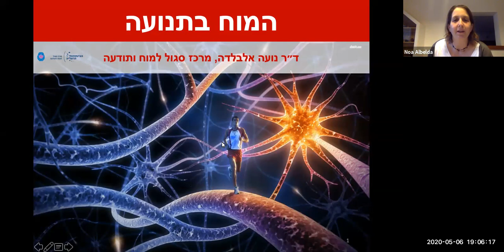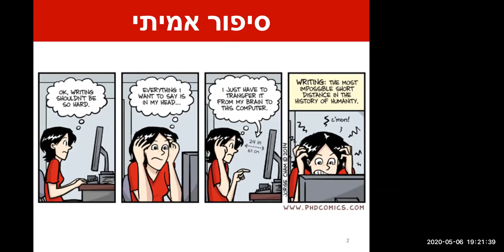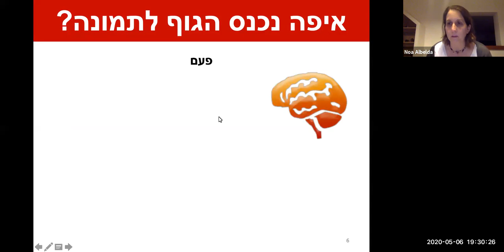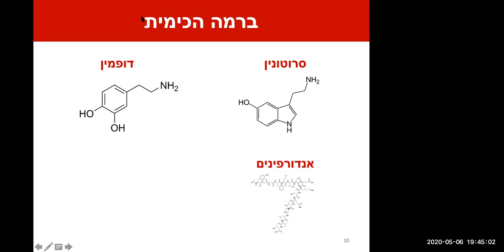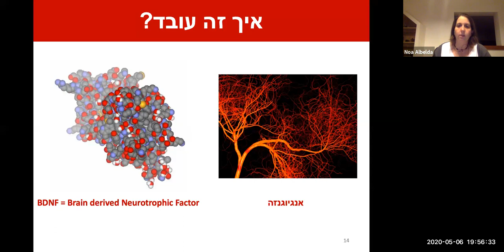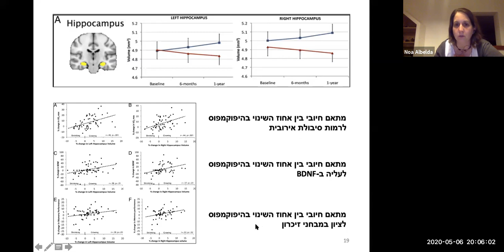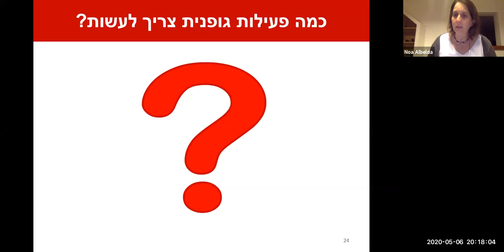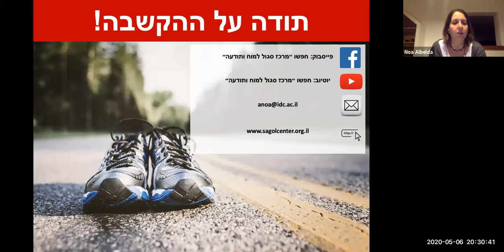המוח בתנועה - על פעילות גופנית ובריאות מוחית ונפשית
כל מי שעוסק בפעילות גופנית מרגיש ויודע עד כמה פעילות גופנית סדירה עושה פלאים למצב הרוח, ליכולת הריכוז וליכולת שלנו להתמודד עם סטרס. אבל למה? מהם המנגנונים העצביים שהופכים תנועה וספורט למיטיבים כל כך עבור המוח והנפש? הצטרפו לד״ר נועה אלבלדה שעונה בדיוק על השאלות הללו.